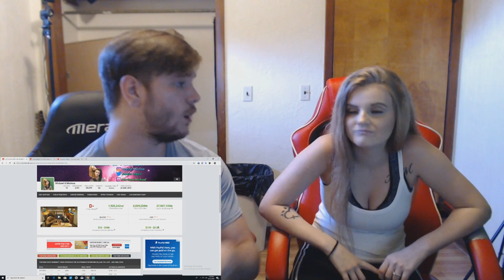How Much Do Small Youtubers Make On Youtube/ How Much Does Mrbeast Make On Youtube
Amazon Wish List